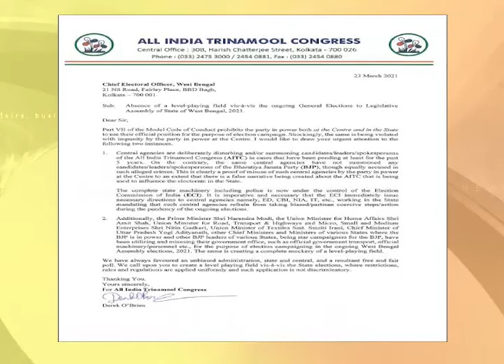বিজেপি নেতারা প্রচারে সরকারি গাড়ি ব্যবহার করছেন বলে অভিযোগ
প্রধানমন্ত্রী সহ কেন্দ্রীয় স্বরাষ্ট্রমন্ত্রী ও বিজেপি নেতারা প্রচারে সরকারি গাড়ি ব্যবহার করছেন বলে অভিযোগ তৃণমূল কংগ্রেসের।